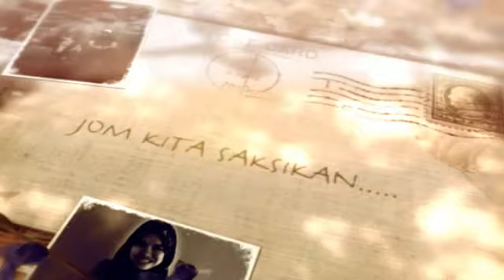My Edited Video